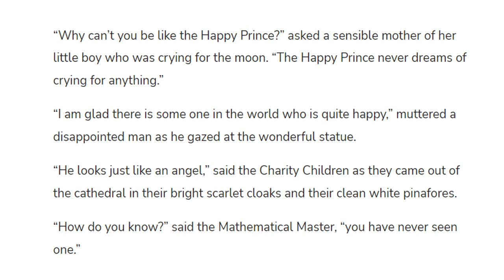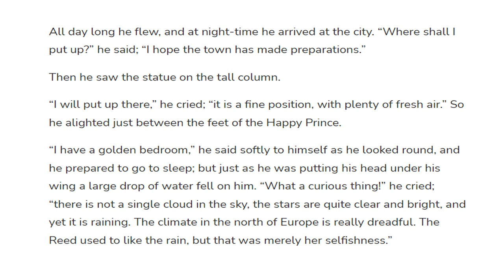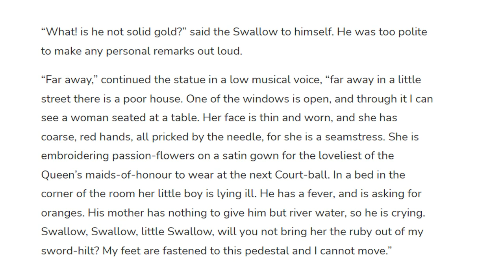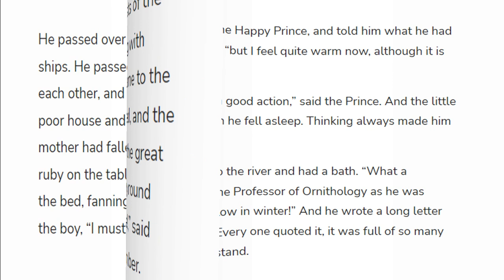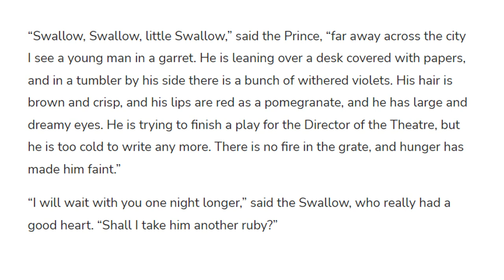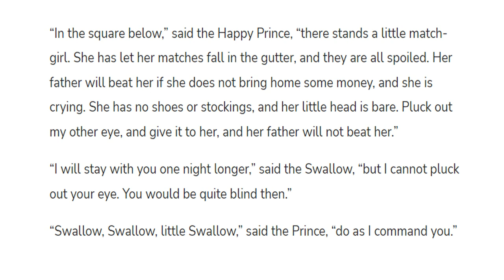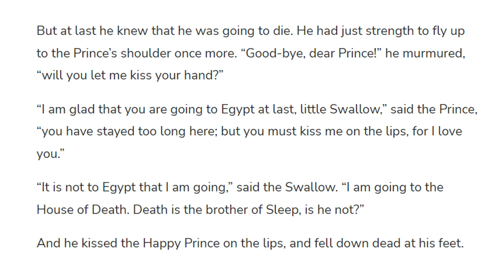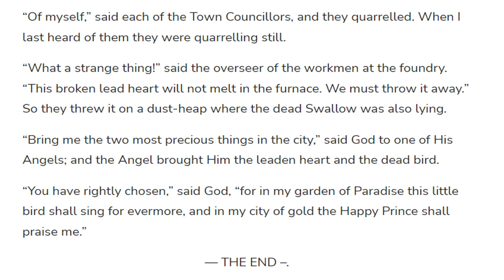Improve Your English Through Stories - The happy Prince - By Oscar Wild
Improve Your English Through Stories